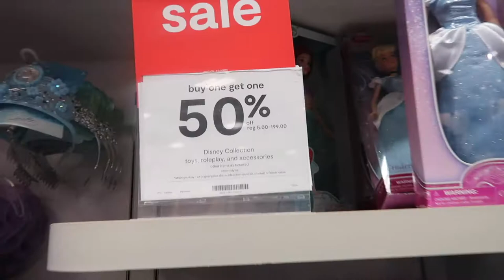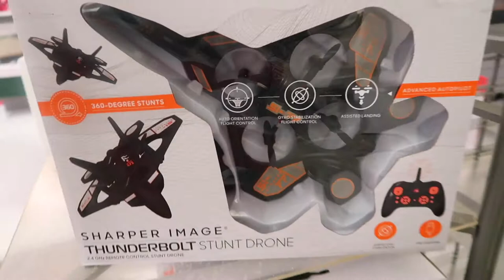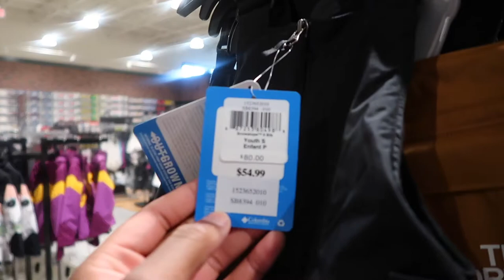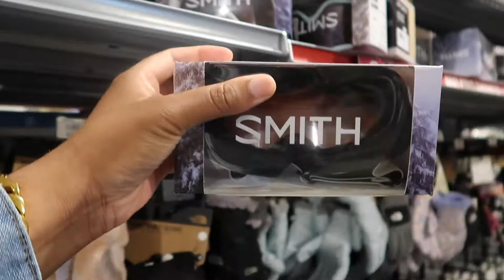Fun day out Christmas shopping with the Fam!!!!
Hello everyone, we are the tribe of Adam. Welcome to our family and everyday life. We hope to inspire you and your household with content that will always make you laugh and appreciate faith, family and friendship. We, the tribe of Adam believe that love and happiness should always be the forefront of family. Although our father the late Pastor Adam L. Thourogood has transitioned on from his earthly home, We still remain close as a family and honor what he and our mother, Charmyn Thourogood taught us. Be sure to Stay Tune, Stay Lit and Stay Live with the tribe of Adam as we bring Happiness from our home to yours.